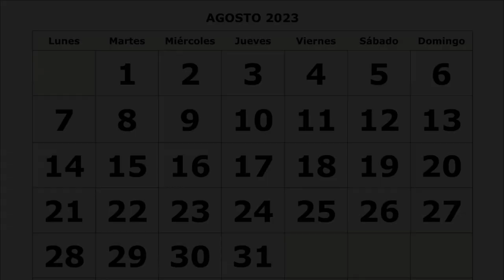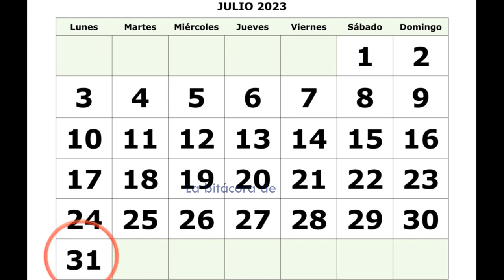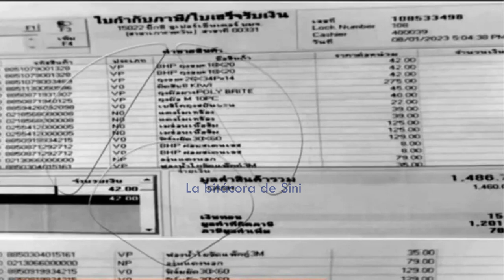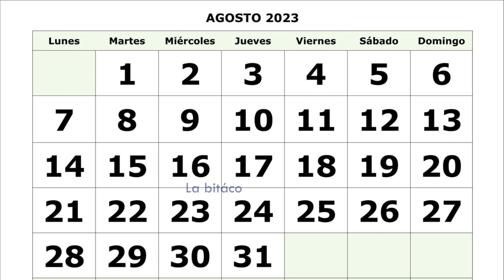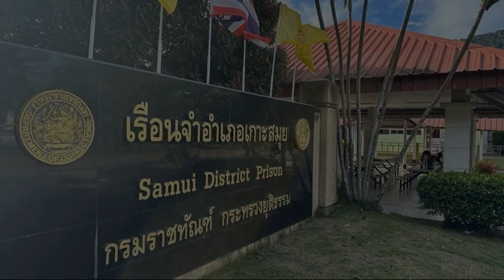El caso de Edwin Arrieta ¿La POLICIA TAILANDESA dice toda la verdad?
El pasado sábado 5 de agosto, salió a la luz uno de los hechos más mórbidos y inauditos que ha habido en años:
Daniel Sancho, de 29 años de edad, hijo del actor Rodolfo Sancho y nieto del también actor Sancho Gracia, confesó haber acabado y “dividido” al cirujano plástico de Colombia, Edwin Arrieta de 44 años de edad, los hechos tuvieron lugar en la isla de Koh Phangan, al sur de Tailandia.
Al día siguiente, Daniel Sancho volvió a declarar lo mismo:
"Soy culpable. Pero me obligó a hacer cosas que nunca hubiera hecho".